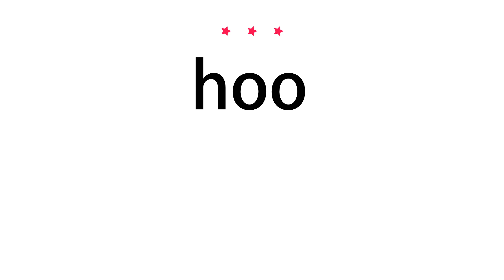How to pronounce hoo - Vocab Today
The pronunciation of the word hoo in Amercian accent is demonstrated in this video. If the word is from another language, such as brand name, it will be pronounced in its original language. Based on the word frequency, this is of 3 stars difficulty.